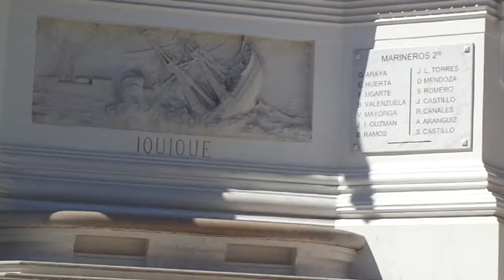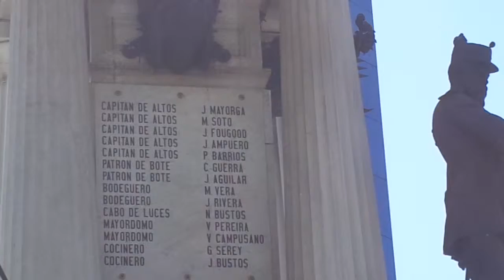Jorge Efrain BRAVO SALGADO near ARMADA headquarters VALPARAISO monuments MAH00940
I WAS RETURNING to the VISIT in CERRO PLAYA ANCHA
of a place THAT WAS at Patricio LYNCH 419 but I stop
at that PLACE for CHANGE from BUS TRANSPORTATION
to TRAIN TRANSPORTATION, and then I remarks...
THE COLOR of ARMY headquarters and COLOR at
some CARS that was yellows... THEN my FILMING
concentrate in UP PART to do not have to film that
SPAIN COLONIAL YELLOWs ekements...
BUT as I turn to march on direction to METROVAL
METRO STATION my attention is re-called by some
ABANDONNED DOG in STREETs... IS A SHAME...
VALPARAISO and VINA del MAR have beautiful parts
BUT this POLLUTE by DOGS...  THE RECURRENCY
of that DOGS is alike say THEY DO NOT HAVE money
TO SURVEY PLACES by CAMERAS so they use
REAL ANIMALS and DOGS for SURVEY... a SHAME!
NATIONALY they must stop PROLIFERATION of THAT
kind of ship weapons... ALL that is abandonned MUST
be RESCUE, and THEN perhaps they could SALE
that AFTER DO A IRM SCAN on THAT ANIMALS for
KNEW WHO USE THEM AS CAMERAS RELAYS and
then THE ANIMALS that ARE TO OLD EUTANASY
by CREMATION. IS THE BEST END for that POLLUTION
on STREET. THEY BUY DIGITAL JAPANESSE CAMERA
and OUST DOGS from STREETS! Then WE can see the
place and the monuments CLEANS of THAT!
THE ARMY monument have some text very curious..
saying .. DE ALTO... alike OLD GLORIS WERE ALL
TALL MARINS... that is also a primitive shame! MY
LAST MONTH THINKING about for WHO in next
ELECTION at CHILE I am going to vote MAKE me THINK
that I am for sure vote for THOMAS JOCELYN HOLT and
after, as all people knew the BIG POLITICIANS are at
FINISH LINEs I am going to vote for MICHELLE BACHELET
but must of all, CAUSE SHE is EXPERIMENTED and NOT
TALL, then she could perhaps educated MARINA of all that
old tall DE ALTO glories... NOTHING MUST BE DEFINE
by HOW TALLER PEOPLE ARE, is BIOLOGICAL CONCERN
alike NAZISM WAS around ARIANS and NOT SOME NOSES
the same problem but ON TALLEST or SMALLEST... THE LAST
PRESIDENT in CHILE SEBASTIEN PINERA was what I
CALL IN SPANISH... un enano de Velazquez for REFER to
some colonial paints... BUT that list of MARINS...
DE ALTO..? was a person WITHOUT NAME that possess
other MARINS? what that could explain..? AS I SAY if
I have influencies, I MOUV MARINA to PUERTO MONTT!
then THAT BUILDING could becomes COUNCIL headquarters
and that monument could be RESTAURE in A NOT
HYERARCHIC-around-TALL maner! IS COURAGE and
DEXTERITY and VICTORIES that COULD DEFINE the
ORDER of that list of MARINS and some HISTORIANS
and BOTH SIDES on POLITICIANS could decide that
not the RULES MESURES of WHO is MORE TALL !
Primitives Cultures COULD HAVE BEEING DEFINED
by WHO is MORE TALL and WHO KILL MORE... What
is ACTING in NORTH POLAR NATIONS is NOT a PROBLEM
on THAT TERMS... PERHAPS EUROPEAN COVER their
BRUTALISM but THINKING that MONUMENT turn TOTEMIC
is REGRESSION. AT THE SAME TIME CHILE HAVE SUFFER
a LOT of DESPRECIATIVs SO the problem IS HOW to NOT
be in a PERVERSE CIRCLE... VIOLENCE ad VIOLENCE...
ANALFABETISM ad CARS DRIVERS that TALKS by THEIR
CLAXONS.. at least IS THE IMPRESS I HAVE, THEY use
CLAXONS for TALK! they THEMSELVES compare to BIRDS
by the TYPE of CLAXONS they USE... and that is REGRESSION
whatever they could use Cells New Technics of Synchrony is
REGRESSION in level of COMUNICATION... HEARDING a
DOG CRYING near that MONUMENT and also READ the
..DE ALTO.. list of NAMES... THAT express a PROBLEM.
Supposing THEY change MARINA ARMY HEADQUARTERS
to PUERTO MONTT and IQUIQUE and SO the PLACE
turn to becomes URBAN COUNCIL CENTER, the monument
could be mouv to some corner... IS MORE AN ASSET
for VALPARAISO PEOPLE to HAVE an ESPLANADE
empty WITH the monument at one corner. THEY have
study many maners for renew the place, they even
think they could put there some trees.. I suppose
by the way they planify to use PALMS instead of
GYNKO or EUCALYPTUS or something more
FROM PACIFIC side of THE WORLD!